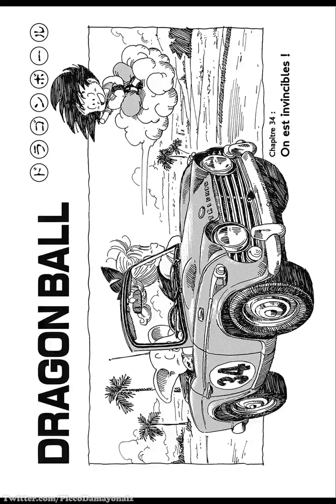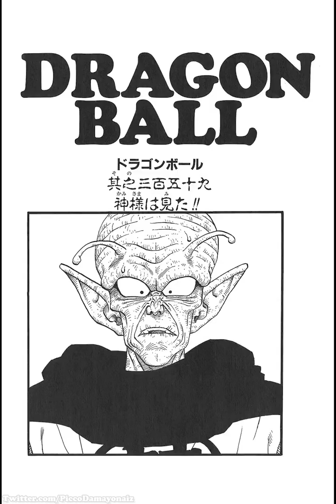Piccolo Damayonnaiz My modest tribute to Akira Toriyama, all his title pages &amp; illustrations p